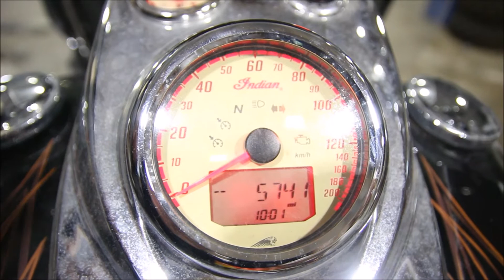2014 Indian Chief Vintage Used Parts